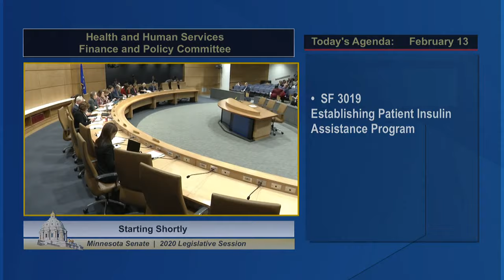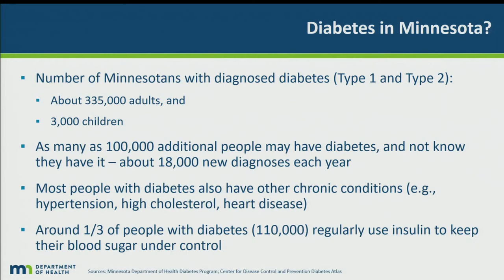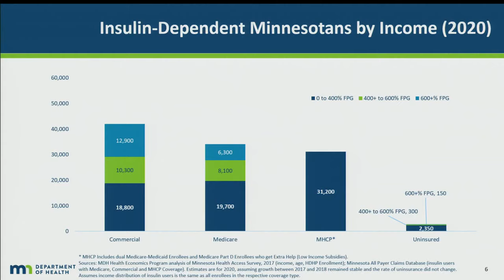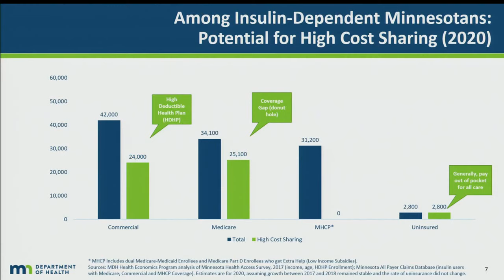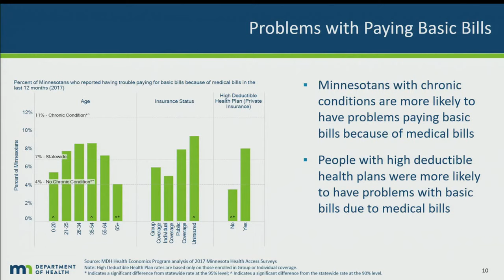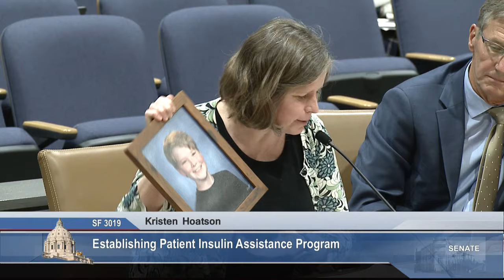Insulin Assistance Program (Entire Meeting)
The Senate Health and Human Services Committee considers a bill establishing an insulin assistance program.